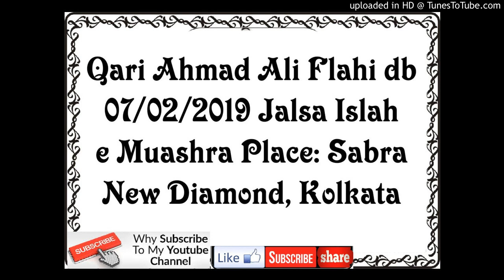Qari Ahmad Ali Flahi db 07/02/2019 Jalsa Islah e Muashra Place: Sabra New Diamond, Kolkata